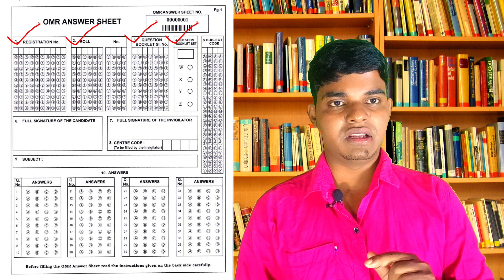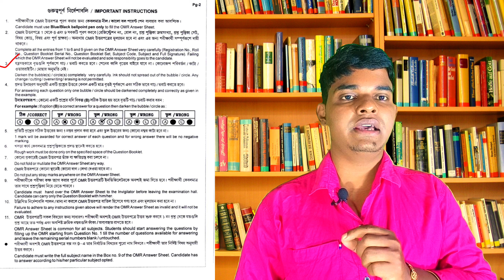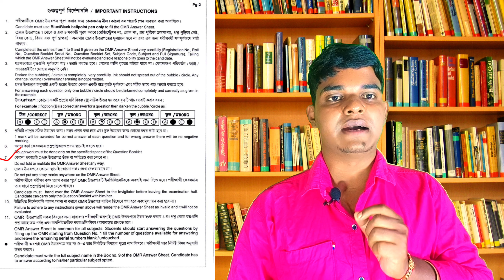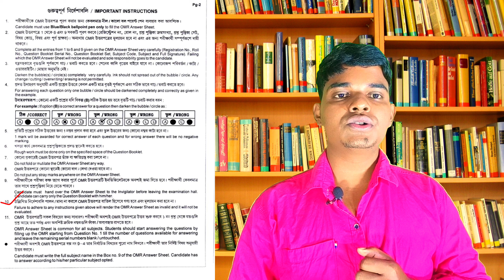Class 11 semester exam new rule 2024‌।